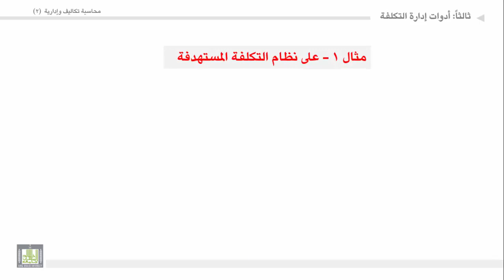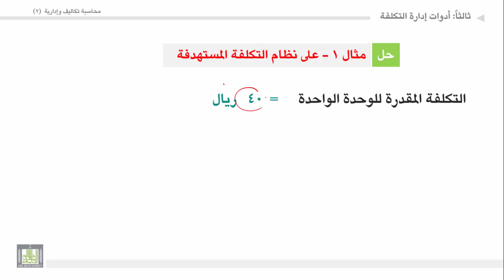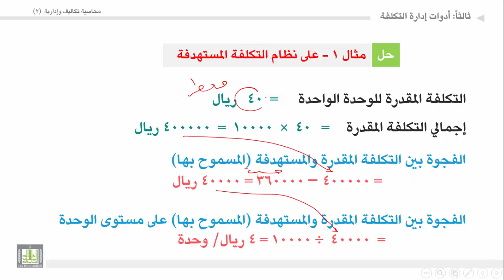محاسبة تكاليف وإدارية (2) - الوحدة 2 : مثال على نظام التكاليف المستهدفة - 1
المقررات المفتوحة
مثال على نظام التكاليف المستهدفة - 1